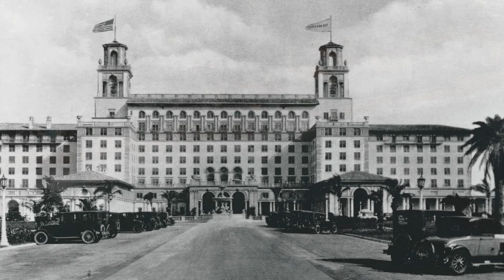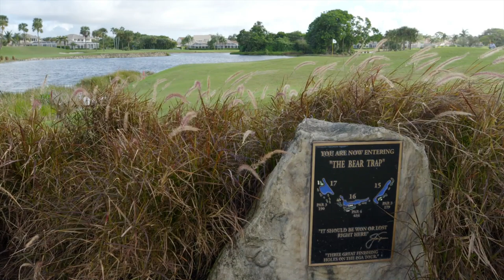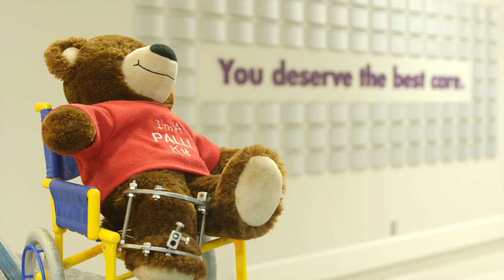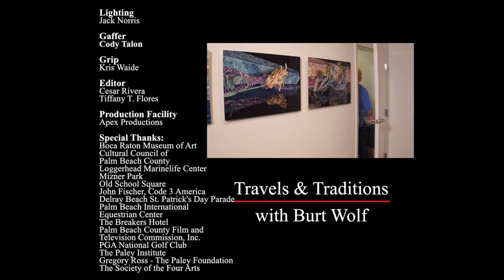The Beach Vacation || Burt Wolf Travels & Traditions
#1703  THE BEACH VACATION, PART 1

Until the middle of the 1700s, beaches were considered dangerous. It was where you encountered pirates and thieves and invaders. But shortly after the industrial revolution got started, doctors began recommending beach vacations to improve your health. Burt takes a look at the history of beach vacations and visits the Palm Beach area on the east coast of Florida, which was one of the earliest destinations for a beach vacation in America. He visits a marine center that is saving the sea turtle, an Equestrian competition, the Bear Trap at the PGA National Resort, and sees an extraordinary example of medical tourism.